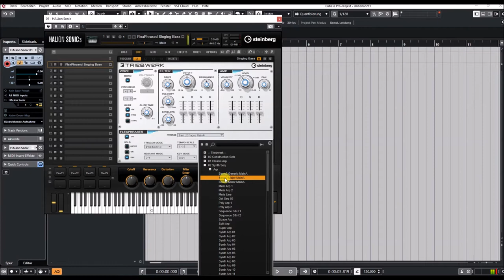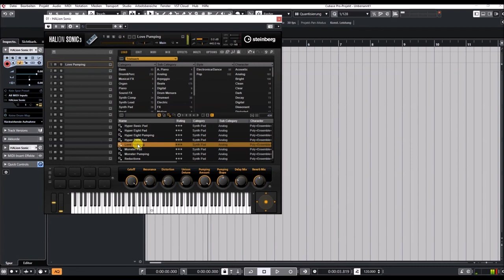Steinberg | VST Instruments | Triebwerk | Presets Preview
Triebwerk brings you new fuel for your dance productions. The driving loops, stimulating FlexPhraser patterns, ultra-fat synth pads and effect-laden vocal samples are the perfect material to put the crowd on the dance floor in ecstasy.